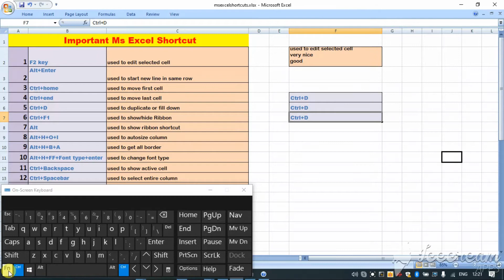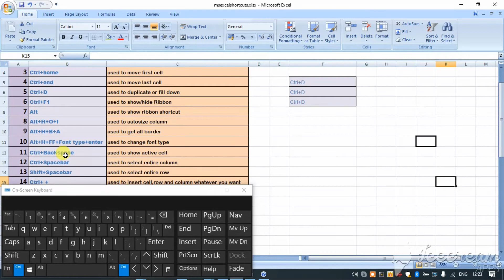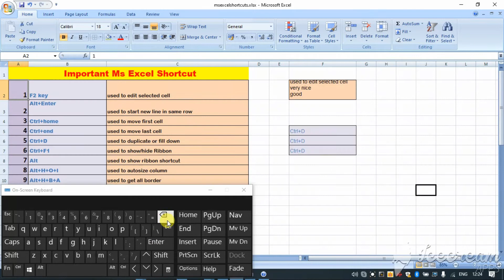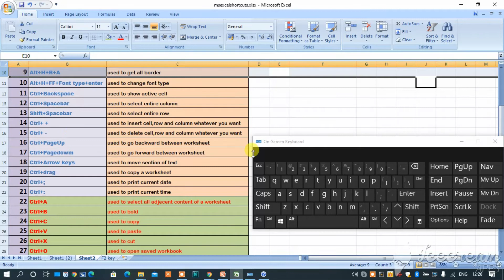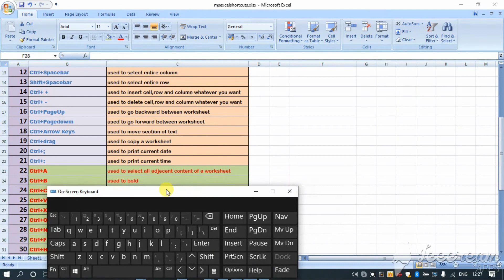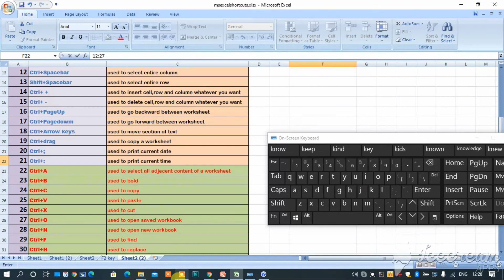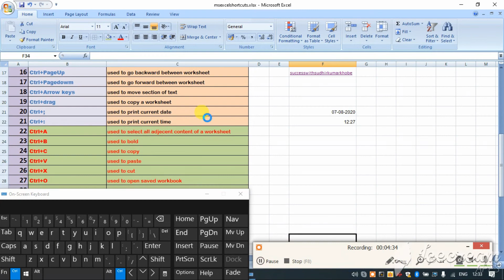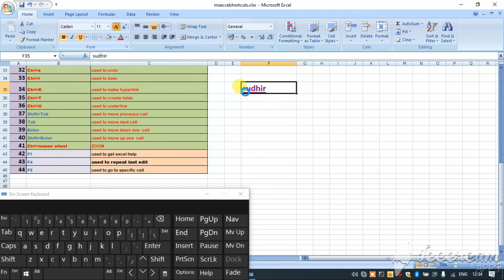Excel Shortcuts 2020 | Best Excel Shortcuts tutorial in Hindi | Keyboard Shortcuts for ms Excel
And my no. Is 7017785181
My Channel link for educational and Technical Videos